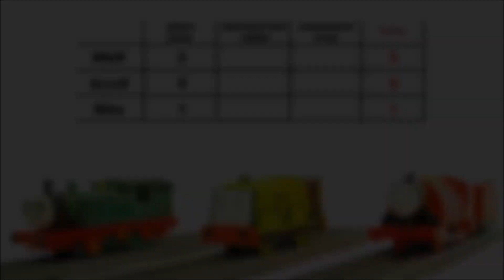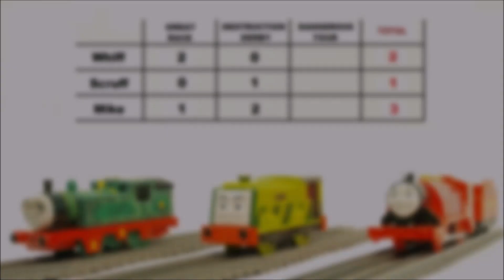Thomas & Friends GREAT RAILWAY SHOW #37 TrackMaster toy trains CHALLENGE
Playtime with Thomas and Friends Trackmaster toy trains who compete in 3 events - GREAT RACE, DESTRUCTION DERBY and DANGEROUS TOUR.

This time I show you GREAT RAILWAY SHOW number 37. Locomotive which will score the most points wins whole event. How do you think who will win the competition: Whiff, Scruff or Mike?
To build my layouts I used: new tracks, old stadard, flexi and Misty Island special brown tracks, 6-way crossing from 'Thomas and Friends Trackmaster Railway Builder Bucket' and elements from other sets .

In my movies I want to show you my hobby. I love making layouts with toy trains and I want to show how you can play with this toy trains! I don't work for companies whose toys you can see in my movies. I do movies because I like it :-)

2. Title/Tytuł: Above and Beyond
Performer/Wykonawca: Silent Partner

Tym razem prezentuję Wam kolejny film z pociągami zabawkami rywalizującymi w 3 konkurencjach: Wielki Wyścig, Utrzymaj się na torach oraz Niebezpieczna Wycieczka. Lokomotywa, która zbierze najwięcej punktów wygra całe zawody nazwane Wielkie Kolejowe Widowisko. Jak myślicie kto wygra? To moja propozycja fajnej zabawy dla każdego kto lubi trochę emocji. W moim filmie walczą zabawkowe lokomotywy z serii Tomek i Przyjaciele Trackmaster: Węch, Zgniotek i Michał.
Do zbudowania tych układów użyłem: zestaw torów DELUXE - wiaderko z torami i przykrywką, która jest jednocześnie 6-kierunkowym skrzyżowaniem; nowe tory; stare tory - zwykłe, elastyczne oraz specjalne brązowe z 'Wyspy Mgieł' oraz elementy z kilku innych zestawów Trackmaster.

Miłego oglądania:)

W moich filmach chcę pokazać Wam moje hobby. Uwielbiam tworzyć krajobrazy z pociągami zabawkami oraz proponować nietypowe sposoby zabawy kolejkami. Nie pracuję dla firm, których produkty widać w moich filmach. Tworzę te filmy, bo sprawia mi to przyjemność:-)